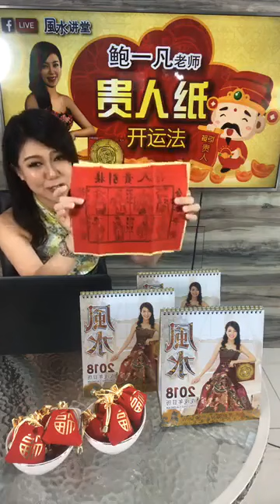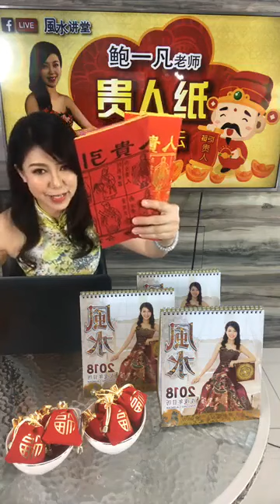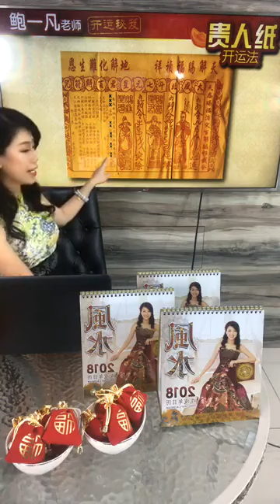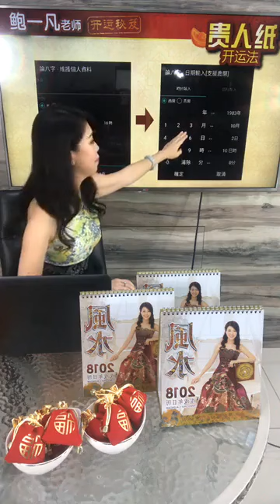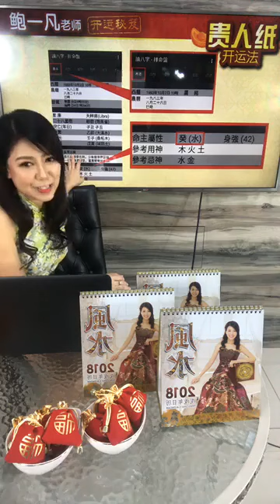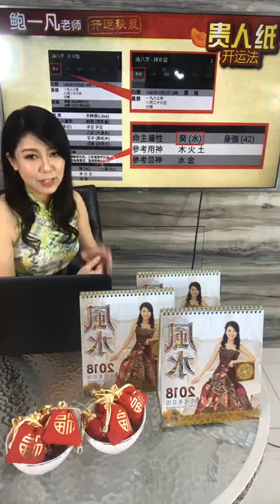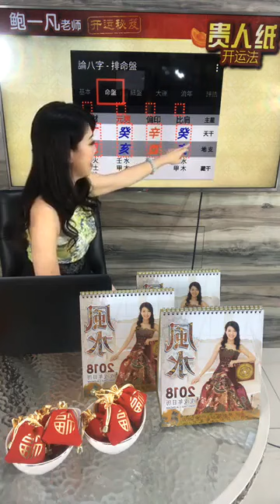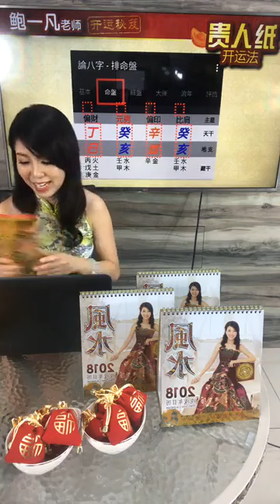2018-1-6 《鲍一凡的生活日记～74》《鲍一凡老师回馈粉丝活动》